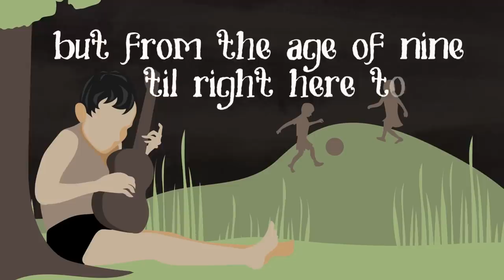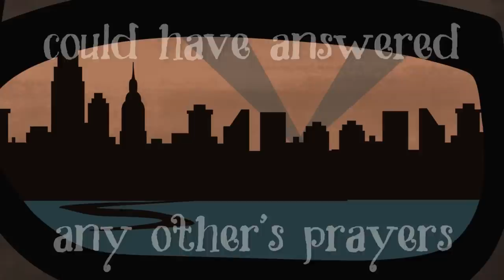José Feliciano - Behind This Guitar (Lyric Video)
The official lyric video for José Feliciano's song "Behind This Guitar" from the album, Behind This Guitar - available now on Anthem Records

LYRICS
I love the towns, I love the crowds
Love the way my life's turned out
The way it has
I get to sing and chase my dreams
But like they say with all good things
There's strings attached
But don't get my wrong my life's a song
And you know me... I belong girl
But from time to time it feels like I'm
Trapped and somehow stuck behind this guitar

Behind this guitar
Is just a boy who had a dream in his heart

Behind this guitar
Is just a guy who didn’t believe he got this far

When I was a kid and the other kids
Were doin' what most kids did
Well, there I was
Sitting on the edge of my twin bed
Pickin' til my fingers bled and it
Got in my blood
That's not to say I didn't fish or play
Goof around and act my age
And be home at night
But from the age of 9 til right here tonight
You might say I pretty much grew up behind this guitar

Behind this guitar
Behind this guitar
Is just a guy who didn’t believe I get this far

Well I've always said that I've been blessed
Why me? is anybody's guess
Well, I don't know
But I'm well aware that the man upstairs
Could've answered any other's prayers
And let mine go
But thanks to him, my family and friends
Those who got me where I am
You know who you are
with that in mind
The truth is I'm

Not the only one behind this guitar

José Feliciano is a nine-time Grammy and Lifetime Achievement Award winning Puerto Rican-born musician, singer and composer. He is known for many international hits, including his rendition of “California Dreamin’” featured in Quentin Tarantino’s 2019 hit movie “Once Upon A Time In Hollywood”, The Doors’ “Light My Fire”, “Che Sarà”, “La Copa Rota”, “Por Qué Te Tengo Que Olvidar?”, and one of the best-selling Christmas songs of all time “Feliz Navidad”. In 1968, Feliciano stirred national controversy and made history as the first artist ever to stylize the national anthem. His soulful recording of “The Star-Spangled Banner” became the first version of the anthem to chart on the Billboard Hot 100. José Feliciano's new album "Behind This Guitar" was produced by long-time collaborator and Grammy-nominated producer Rick Jarrard. It features the single "Behind This Guitar" and a cover of "The Chain" by Fleetwood Mac.